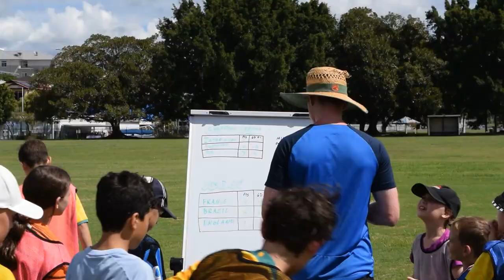2 Day Holiday Soccer School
Insight into our 2 Day Holiday Soccer Schools. The days are full of technical workshops, challenges and small sided games, including our hugely popular mini tournament.